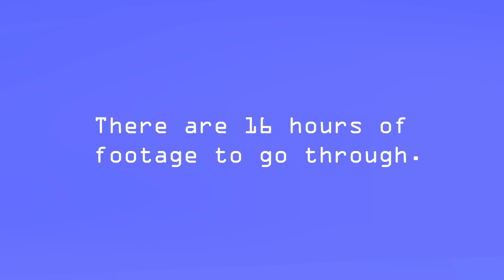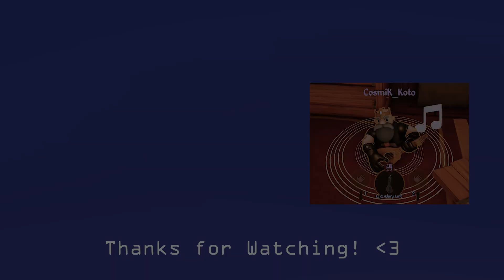Order Up! - Bronzebeard's Tavern 🍻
✨This video contains some sudden loud noises and flashing lights/imagery. ✨

Welcome to Bronzebeard's Tavern! In this video, my pals and I do our best to keep this fine establishment up and running. But, of course, some hijinks ensue as we try to keep the lights on.
I've played games with this lovely group of people off-camera before, but this is the first time that some of them have appeared in a video. So, be sure to give them a warm welcome!

As stated in the video's intro, the next gameplay video you'll see from us will be about the Grand Festival! I'll just need a bit of time to put it together. In the meantime, thank you all for your continued support! And I hope you're looking forward to what I've got planned for the rest of this year. 💙

♠ Read [ Creators ] Here! ♠